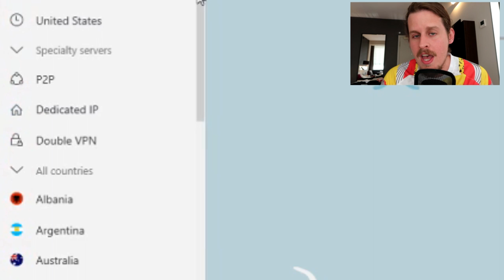MYSTERY BALL SQUAD DUEL VS AJ3FIFA! FIFA 20 Squad Series